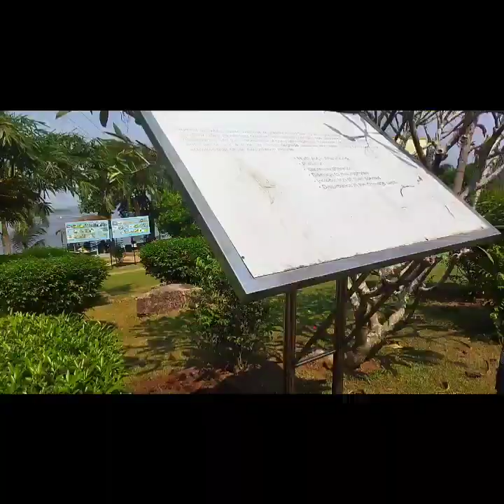Ansupa Full Vlog :) Travel Vlog New Volg🤗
This place is very very good 😊 place. & I will definitely visit this place & Very Natural sources trees & all Natural are in this place. You can go & must visit this beautiful 😍 place.

& press bell icon for the notification:)